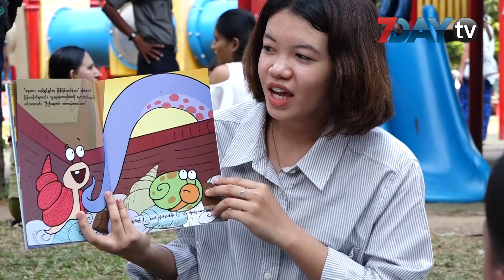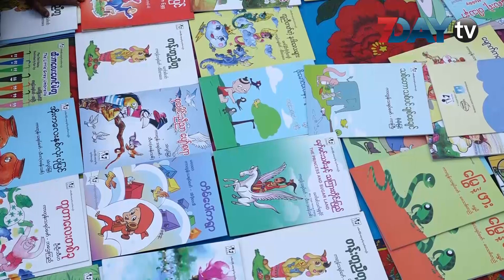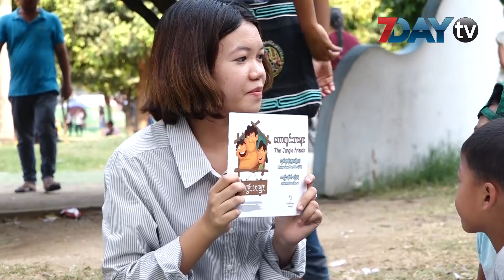ပန္းျခံေလးထဲက ပံုျပင္ကမာၻ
အပတ္စဥ္စေနေန့တိုင္း ပန္းျခံထဲမွာ ကေလးေတြကို ဒီလိုပဲ ပံုျပင္ေတြဖတ္ျပေနက်ပါ။

အခုလိုေႏြရာသီ ေက်ာင္းပိတ္ရက္ေတြေရာက္ဆိုရင္ ရန္ကုန္လယ္ မဟာဗႏၶဳလပန္းျခံထဲမွာ ကိုသိန္းသန္းနဲ ့ မအိျဖိဳးတို ့ႏွစ္ေယာက္ ကေလးေလးေတြကို မနားတမ္းပံုျပင္ေတြဖတ္ျပေနရပါျပီ။

ဒီလူငယ္ႏွစ္ဦးဟာ Third Story ဆိုတဲ႕ .အဖြဲ ့အစည္းကျပဳလုပ္တဲ့
Backpack libaries Myanmar အစီအစဥ္မွာ ဝင္ေရာက္လုပ္အားေပးေနၾကတာပါ။

ကေလးေတြကို ပံုျပင္ေတြ စိတ္ဝင္စားလာေအာင္၊ စာဖတ္ခ်င္စိတ္ရွိလာေအာင္ ပံုေျပာျပရတဲ့ကိစၥကတကယ္ေတ့ာမလြယ္လွပါဘူး။

ပန္းျခံထဲမွာ လာေဆာ့ကစားတဲ့ကေလးေတြ ပံုျပင္နားေထာင္ခ်င္လာေအာင္ ေရာင္စံုအရုပ္ေလးေတြနဲ ့စြဲမက္ဖို ့ေကာင္းတဲ့ ရုပ္ျပကာတြန္းေတြနဲ ့ဆြဲေဆာင္ရတာပါ။

သဘာဝပတ္ဝန္းက်င္နဲ ့တိရစာၦန္ေလးေတြကို ခ်စ္တတ္လာေစဖို၊ ့က်ားမတန္းတူမ်ွတဖို၊ ့ျငိမ္းခ်မ္းေရး၊ ကိုယ္က်င့္သိကၡာေကာင္းမြန္ေစဖို ့အခုအရြယ္ေလးထဲကေနပံုျပင္ေတြထဲကကေန ကေလးေတြႏွလံုးသြင္းတတ္ေစဖို ့ ပံုေျပာျပတာလည္းျဖစ္ပါတယ္။

ဒီေန႔ေခတ္မွာ ကိုသိန္းသန္းနဲ႔ မေခ်ာေမဟန္တို႔လို လူငယ္ေစတနာ ့ဝန္ထမ္းေတြက ကေလးငယ္ေတြကို ပံုေျပာျပတာ ၊အသက္အရြယ္အလိုက္ သိသသင့္သိထိုက္တာေတြကို ပညာေပးေျပာျပတာ စတာေတြကို အဖြဲ႔အစည္းအသီးသီးနဲ႔ခ်ိတ္ဆက္ၿပီး ျဖစ္ျဖစ္ ကိုယ္ထူကိုယ္ထအစီအစဥ္နဲ႔ ျဖစ္ျဖစ္ ေဆာင္ရြက္လာၾကတာ အမ်ားအျပားေတြ႔ႏိုင္ေနပါၿပီ ။

သတင္း-မိုးညိဳ
ကင္မရာ-ေအာင္မ်ိဴးထြန္း